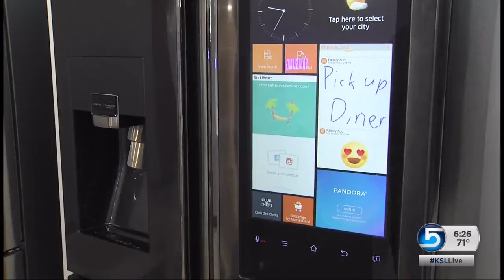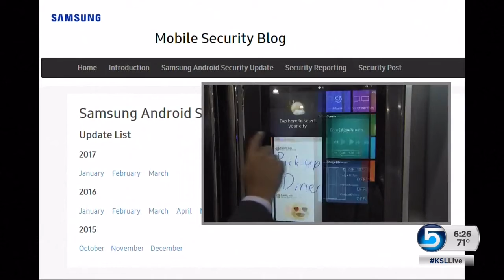As home technology evolves, homes become a bigger target for hackers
Technology in our homes continues to evolve -- making it easier for us to control more from our phones and tablets. It also makes our homes bigger targets for hackers. News Specialist Mike Headrick gives a look at things you can do to protect your home.